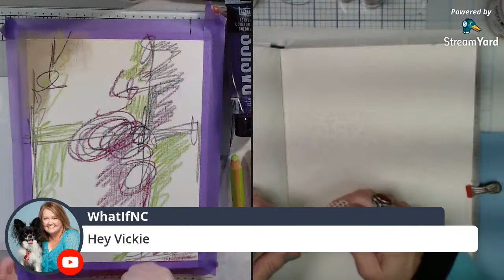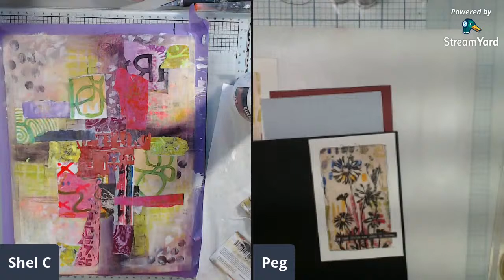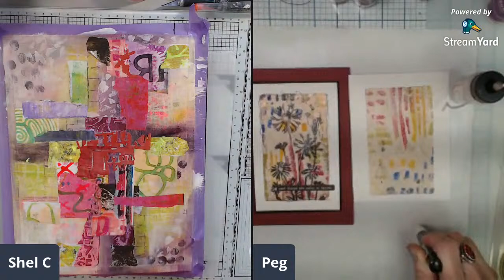Creative Mixed Media Play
Join Shel and Peg while we make art LIVE. Inspired by our ART Joy of Sharing art community. Did you see something that inspired you?
Live art each week with Peg and Shel. We live-stream each Thursday 10:30 CST. Come and join the fun!
Other Links:
Your price remains exactly the same on Amazon whether you use the link or not, but using a link provided is a kind way to show support. The commissions will help us buy supplies and keep the videos coming! Thank you for your support.
Some items, products and images in some videos on this YouTube channel are copyright, trademark and intellectual property of others. We do not claim any rights to them. Please